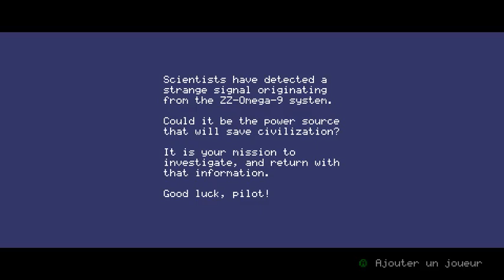Mysterious Space 0.7.6 WIP update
new music! new French text! new release date ¬_¬ sorry :| we've all been working a little overtime at work, which leaves me wanting to just chill after work, rather than code EVEN MORE... so I was not able to complete the mushroom mini-boss by Wednesday, as I'd hoped. but I'll have time to myself this weekend, and I will try my best to get the next release out at that time!